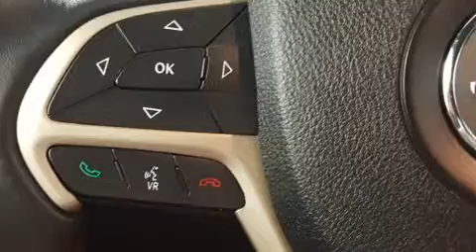2014 Jeep Grand Cherokee Limited 4x4 in Dedham, MA 02026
Load your family into the 2014 Jeep Grand Cherokee. Smooth gearshifts are achieved thanks to the powerful 8 cylinder engine, and for added security, dynamic Stability Control supplements the drivetrain. Four wheel drive allows you to go places you've only imagined. Top features include front bucket seats, a built-in garage door transmitter, an automatic dimming rear-view mirror, heated door mirrors, a power rear cargo door, cruise control, rear wipers, and power front seats. Features such as automatic climate control and leather upholstery prove that economical transportation does not need to be sparsely equipped. Rear passengers enjoy the seat heating functionality, keeping them warm during the winter months. Jeep ensures the safety and security of its passengers with equipment such as: head curtain airbags, front side impact airbags, traction control, anti-whiplash front head restraints, a panic alarm, and 4 wheel disc brakes with ABS. Brake assist technology provides extra pressure when applying the brakes. We have the vehicle you've been searching for at a price you can afford. Stop by our dealership or give us a call for more information.